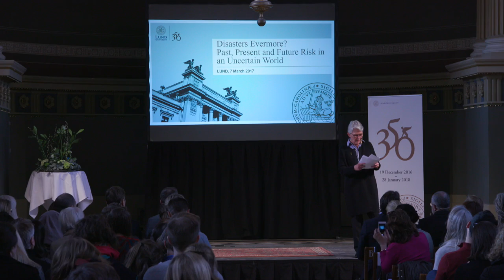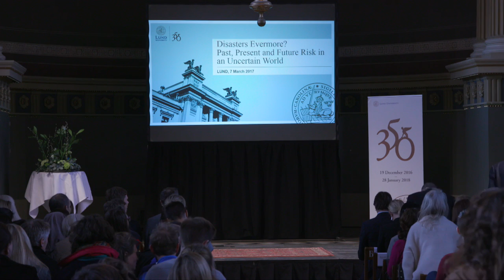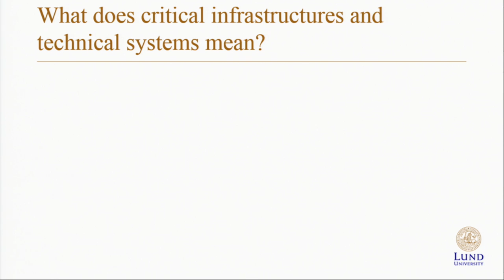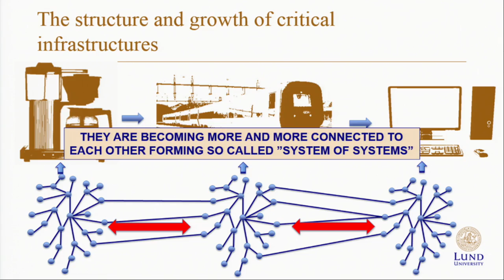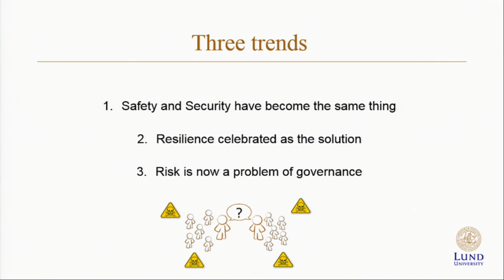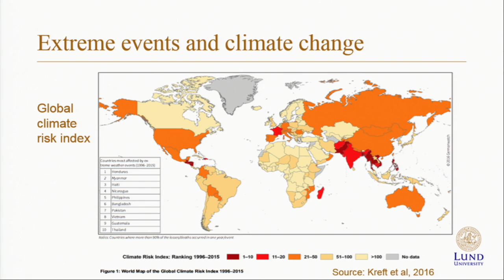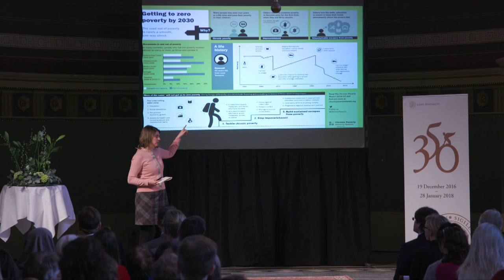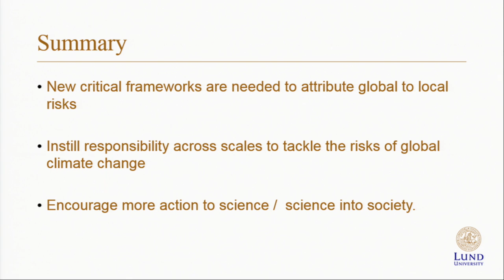Disasters Evermore: Past, Present and Future Risk in an Uncertain World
This symposium, "Disasters Evermore? Past, Present and Future Risk in an Uncertain World", focuses on disaster risk in our past, present and future, providing both hope and concern in a mix of short presentations.